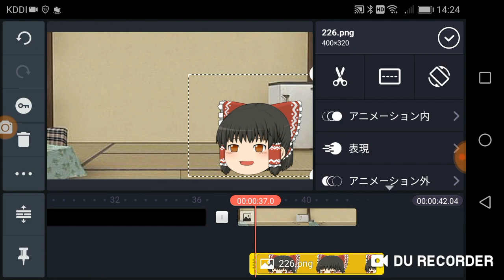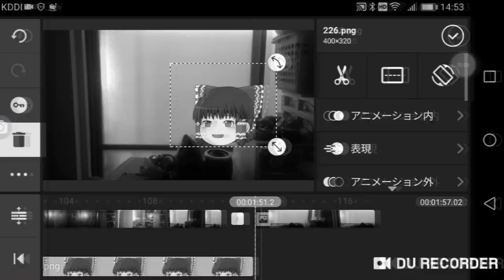縛られた生活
解説 ゆっくりの素材は決められた表情を( *人間* )に選んでいて自分で(ゆっくり自信が)選ぶ事が出来なくそしてキネマスターなどの編集に沿って縛られた言葉そして表情、動き、などでしか出来ないことにたいして怒っているが…今回の動画で縛られ場所から逃げる事が出来たと思っていたが…よく考えると…この逃げるという考えさえも人間によって考えられつまりゆっくり自信が逃げる事は出来ないという事ですが…説明不足なんで、皆さんもコメントで考察してくれたら嬉しいです‼とにかく謎動画です

【殺戮マシン】
【VEIL オープニング】